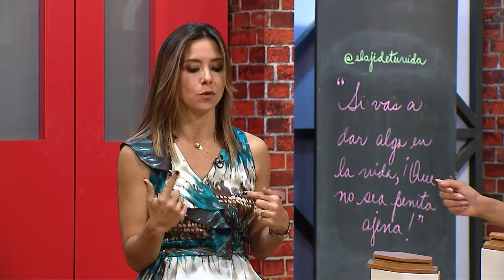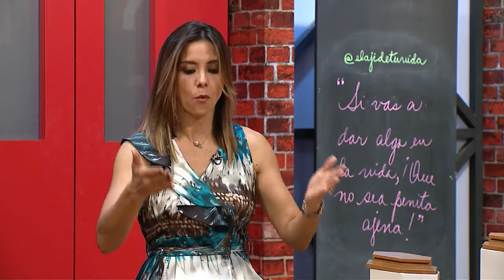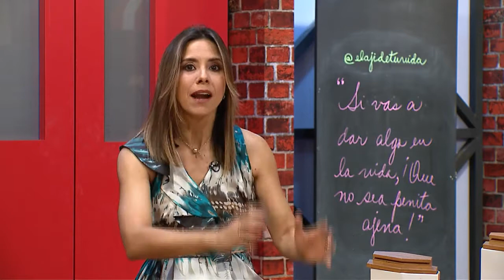Tu marca personal: Para diferenciar incluye "Extras a tu profesión"